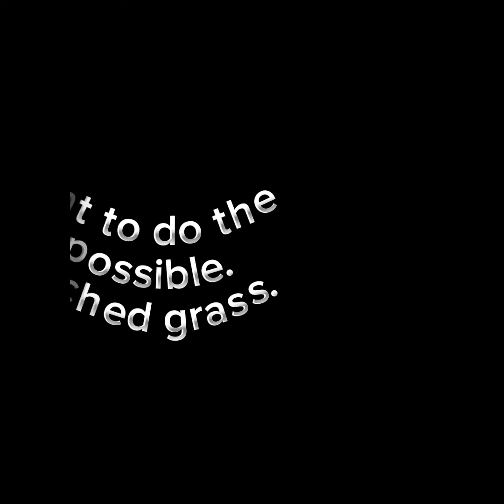Playing beat sabers hardest maps, with the same colored sabers.￼